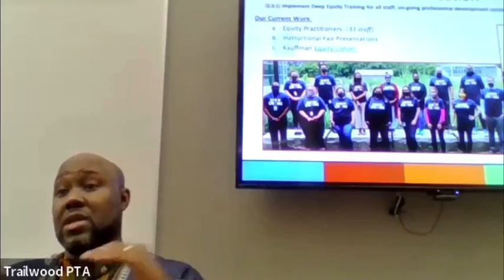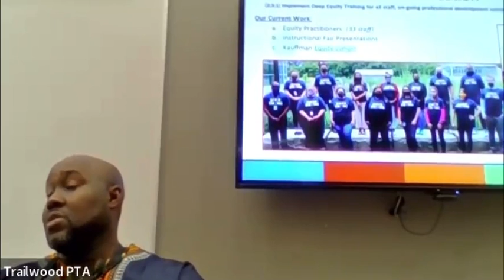Kansas teacher says we have to teach kindergartners about LGBTQ